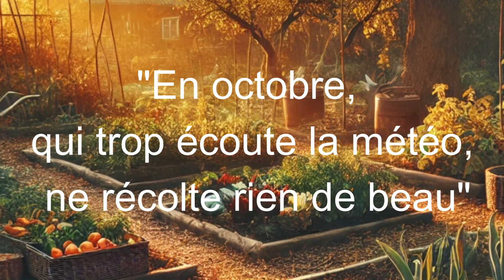Almanach du Potager et du Verger 10 Octobre 2024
Le 10 octobre, nous poursuivons la préparation du potager pour l'hiver. Au programme, l'entretien des plates-bandes, la gestion des feuilles mortes, et la plantation d'ail et d'échalotes. Vous découvrirez également une astuce pratique pour utiliser vos tontes de gazon, ainsi qu'une recette réconfortante de gratin de pommes de terre et poireaux. Profitez des bienfaits d’un bon paillage pour enrichir votre sol avant l'hiver !

"00:00" Présentation